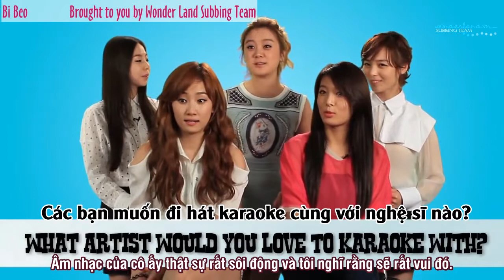{Vietsub} Wonder Girls Discuss Karaoke with Katy Perry & One Direction